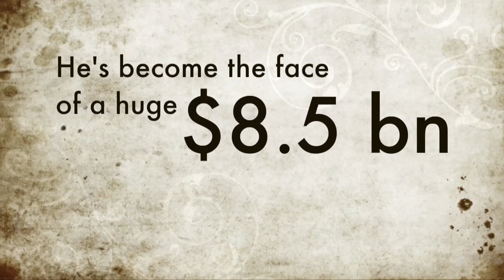Why is the Suez Canal a big deal? Explained in 60 secs - BBC News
Egypt has just completed a multi-billion dollar upgrade of its strategic Suez Canal. But why is this relatively poor country spending so much money on this project? And what role has the canal played in forming Egypt's national identity? The BBC's Mohamed Madi explains, in 60 seconds.